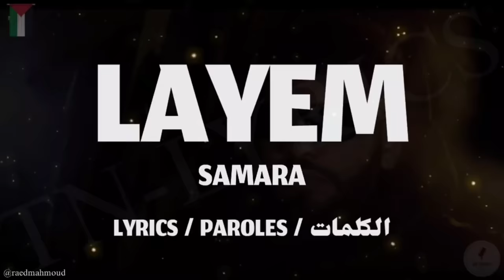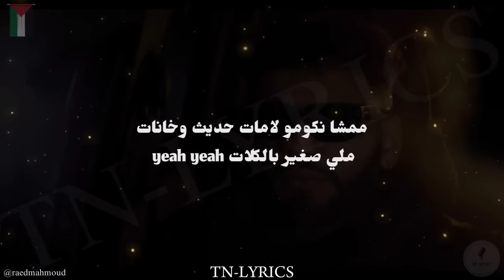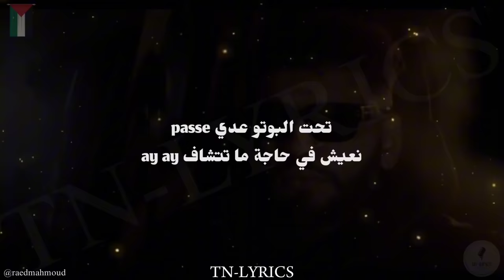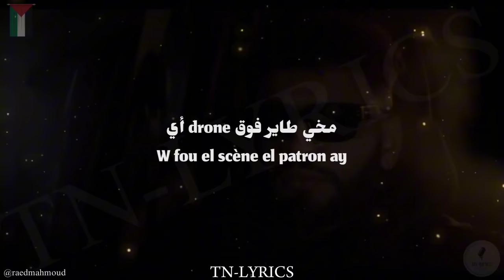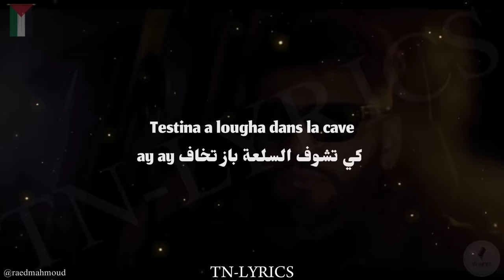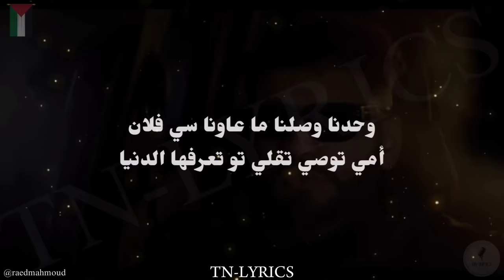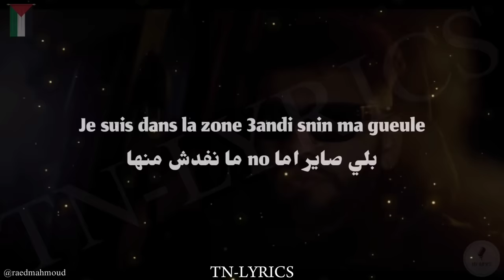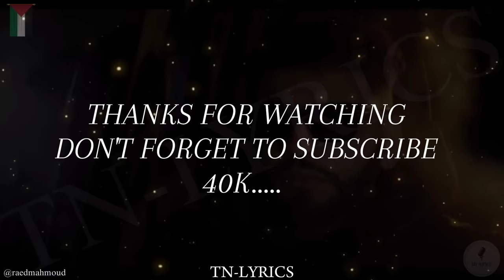SAMARA - LAYEM + LYRICS {TN-L}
SAMARA - LAYEM (Lyrics) 🎵.
Gmail :
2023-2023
Lyrics for " @samara_riahi " by TN-LYRICS

LYRICS :

Je suis dans la zone 3andi snin ma gueule
بلي صاير اما no ما نفدش منها
نعرف الcode و الحوم و la haine
تو يجيني الوقت صاحبي نخرج منها
ولي نعيشو إنتي تشوفو في أفلام
لغة قديمة تحكي فيها أخطانا منها
وحدنا وصلنا ما عاونا سي فلان
أمي توصي تقلي تو تعرفها الدنيا
لي فات تعدى
و الأيام الأيام الأيام
حبسي و تعدى
و نسيت المخدة
في وقت الشدة
في وقت الشدة
رفدت السلعة الشرطة توا بش تتعدى
و عرفت رجال ما ودتني كان بمحبة
و عرفت الخرشي إلي حبني ناكل صبة
وخذيت دواء وصفة مخي مش من الطبة
أمي الليل مسهرها
كرطوشة في راسك ما نجمش نقهرها
كيلوات مسطرها
وكان حبيت بنية علاش بش نغدرها
Et dans la cuisine 3andi UZI
دنيا قتلي كان مريض نعطي فلوسي
سكر الدوسي .. فراسي روسي
نعاون في عباد قلبي أبيض لا مافيوزي
// ما تعرش et toute noire
إنزل manette حومة vroom vroom
مع روحي c'était la fête
9 millimetre tasma3 kan ..
ممشا نكومو لامات حديث وخانات
ملي صغير بالكلات yeah yeah
من غير قمار و roulette
Fifa w manette achba3 b as7abek taw taw taw taw
نعيش في بلاد ça c'est grave
ورايا خوات مش staff
Ay yeah
تحت البوتو عدي passe
نعيش في حاجة ما تتشاف ay ay
Testina a lougha dans la cave
 كي تشوف السلعة باز تخاف ay ay
نعيش بمليار و بالأصراف
كملت كلامي ورجع عيش ay ay
لي فات تعدى
حبسي و تعدى
و نسيت المخدة
في وقت الشدة
معدي صغري Parkizol
هارب مالécole
تحت lycée و بديت الشيخة ب panta colle
توا مشرشي interpol
نحارب ب-idol
زوز بنات وبابا جايب راجل fort
مخي طاير فوق drone أي
W fou el scène el patron ay
فاناتي تجيني من la zone أي
يسمع في حياتو في الألبوم
كان من يستنى بدل piste .. حياتنا risque
يسمع لسمر حاط liste
fuck system
والي قلب معانا الفيستا قلو fils de
دولة تحبني نعطي ال fisc قلو business شعطيتني
كان لميمة بكيتلي كان بالحبس وديتني
و نسيتني
صغري فني وخذيتلي baga ضلام وهزيتني .. شخليتلي ؟
برشة وجيعة مديتلي يدي لتالي حطيتلي
وديتني .. كان بالشيخة قليت à part الظلم شتزيدني ؟
Focus all eyes on
نعيش في فيلم كيما Denzel
فوق الring كيما TYSON
CALL OF DUTY 7youtna warzone
حياتنا warzone
نحب نكمل كيما TARZAN
نعاون خواتي كيما AKON
اقعد ستنى اخر IPHONE
7 0 5 0

8D AUDIO

CLEAN VERSION

🐐تبقى الزمرة الملكية🐐
💥REAL LIFE 4 ALL MY ZOMRA FAMILY💥